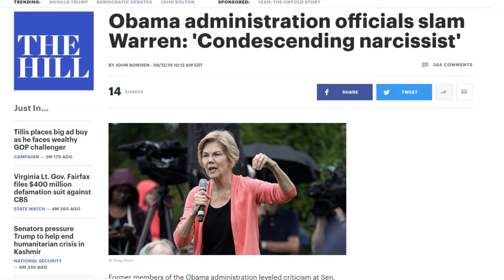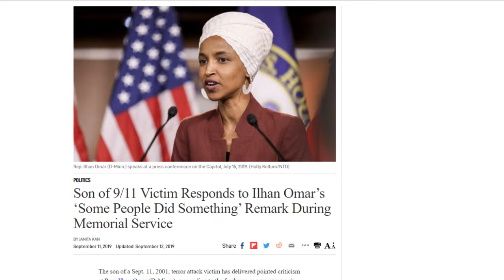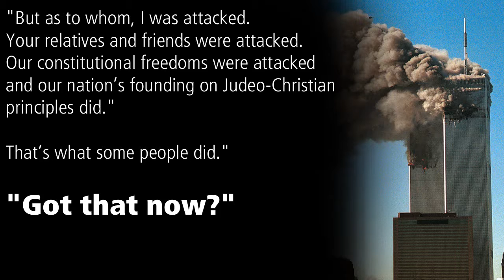Saul's Newsstand News Review for September 13, 2019